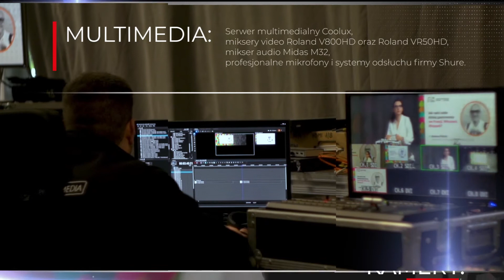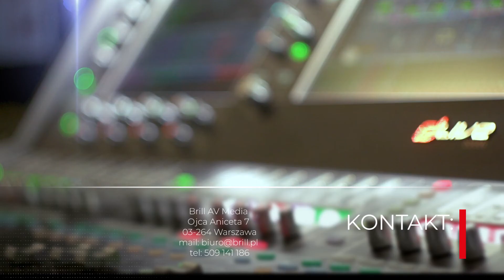Studio Brill AV Media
Profesjonalna transmisja nie przekazuje jedynie obrazu i dźwięku. Dajemy możliwość przekazania istotnych treści, prezentacji, materiałów video i dodatkowych dokumentów bezpośrednio na urządzenie uczestnika. Odbiorcy mogą aktywnie uczestniczyć w wydarzeniu dzięki pytaniom do prelegentów, brać udział w ankietach – wszystko w czasie rzeczywistym.
Realizujemy, rejestrujemy i transmitujemy wydarzenia z miejsca wybranego przez klienta – z biura, sali konferencyjnej czy dowolnej innej przestrzeni lub pleneru.